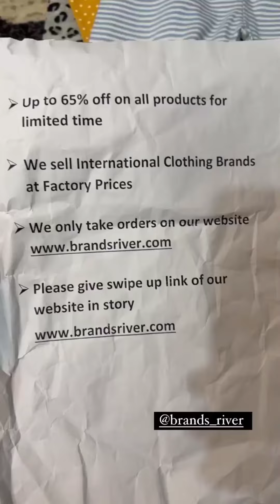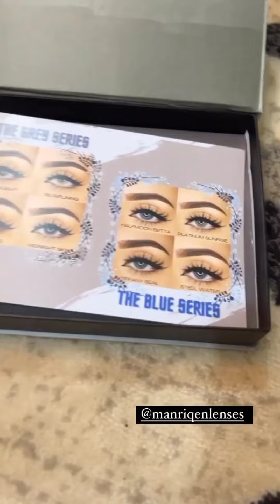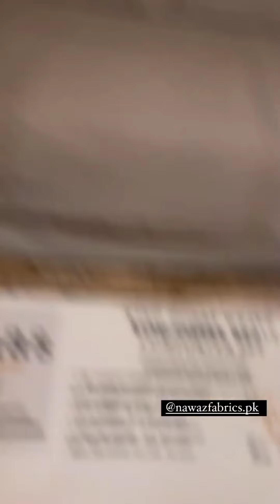Merium Pervaiz Ne Kon sa dress video shooting Mai pehna?hair care day❤️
Generations Mai Kya ferq hai?meriumpervaiz
Merium Pervaiz
Meriumpervaizstories